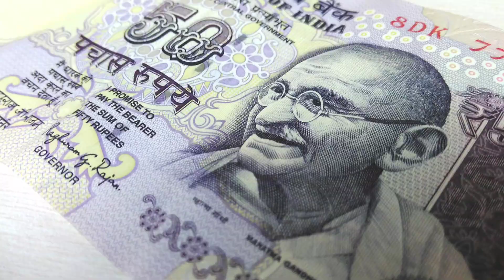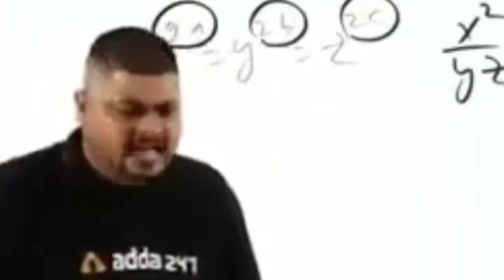METFORMIN A DRUG THAT CAN RUIN YOUR LIFE. DIABETICS STAY AWAY😳🧐